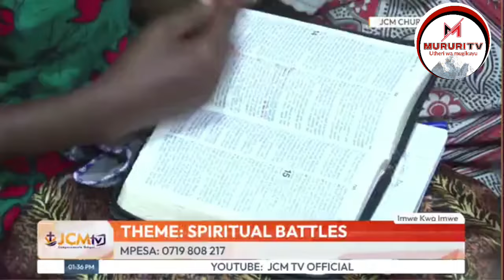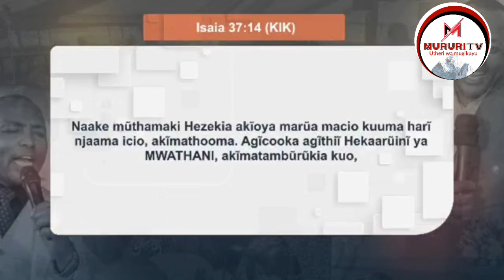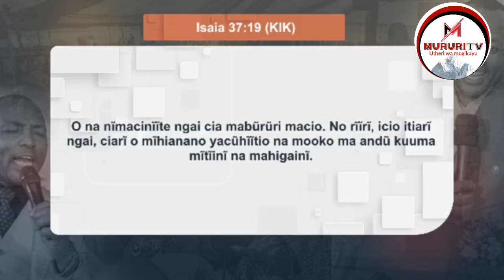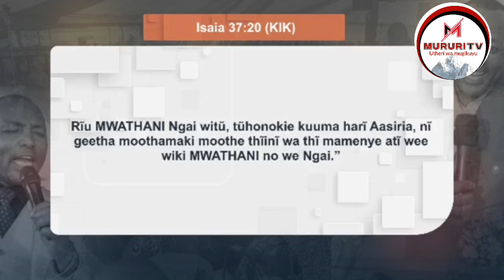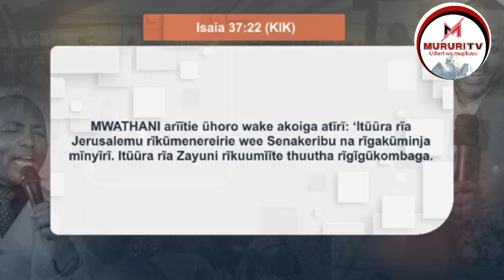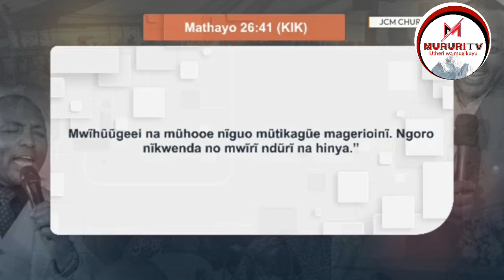ndingi kiss mundu utarahinga maitho andorete ta omena 🤣🤣🤣🤣🤣